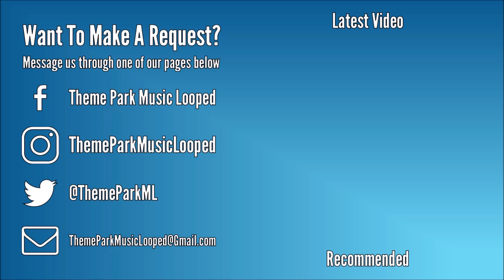Chessington WoA - Land of the Tiger Entrance Soundtrack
This is the Land of the Tiger Entrance soundtrack from Chessington World of Adventures Resort.

Chessington World of Adventures Resort
Image(s):